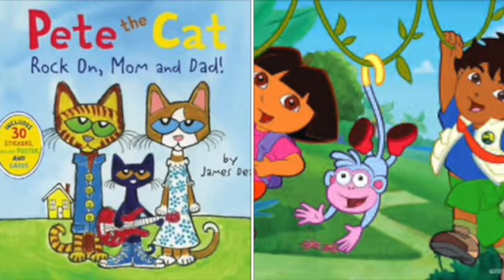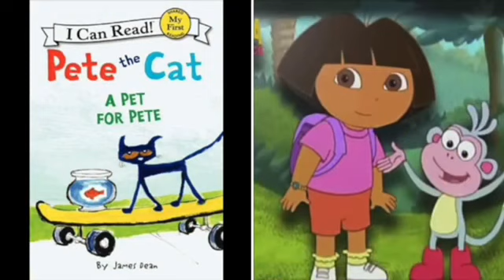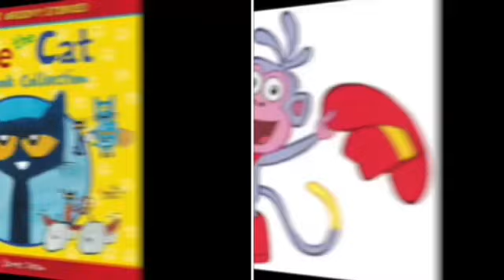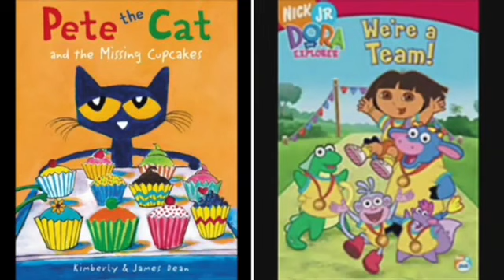MERGED Pete The Cat and Dora The Explorer Can’t Help Falling In Love (Lilo & Stitch)